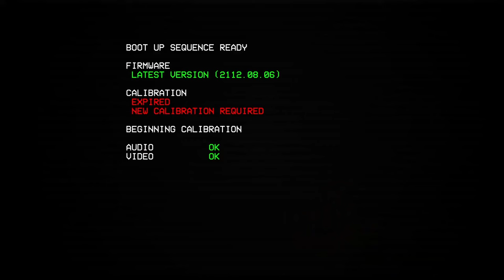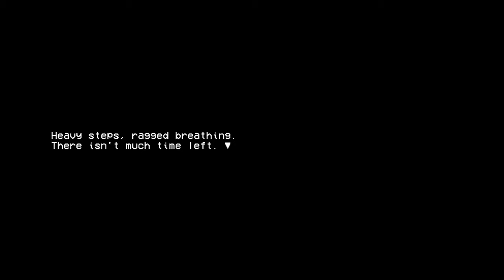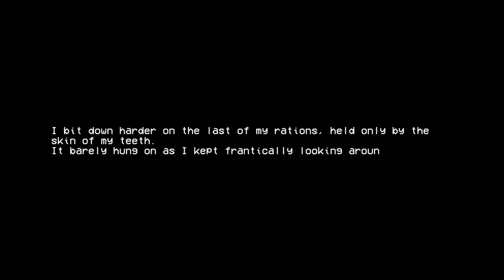ULTRAKILL Act 1: INFINITE HYPERDEATH P-Rank (No Deaths, No Commentary, All Secret Levels)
SPOILER WARNING
If you are even remotely interested in this game I HIGHLY recommend you play the game and then come back here. It's not the same if you've seen a playthrough first.

Chapters:
0:00 BOOT UP SEQUENCE
1:02 TUTORIAL
1:40 INTO THE FIRE
3:53 0-S Entry
5:09 SOMETHING WICKED
8:05 THE MEATGRINDER
9:43 DOUBLE DOWN
12:13 A ONE-MACHINE ARMY
13:19 CERBERUS
14:57 1-S Entry
15:14 THE WITLESS
20:01 HEART OF THE SUNRISE
23:19 THE BURNING WORLD
28:17 HALLS OF SACRED REMAINS
36:00 CLAIR DE LUNE
37:47 BRIDGE BURNER
41:42 DEATH AT 20,000 VOLTS
45:53 2-S Entry
49:45 ALL-IMPERFECT LOVE SONG
58:45 SHEER HEART ATTACK
1:02:18 COURT OF THE CORPSE KING
1:05:03 BELLY OF THE BEAST
1:10:35 IN THE FLESH
1:15:07 P-1 Entry
1:16:59 SOUL SURVIVOR